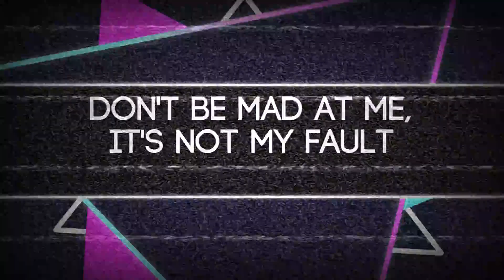Sachiko Yoshida Reveal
Meet Sachiko Yoshida, the jackpot winner of talents! 🎰
Will her Ultimate Luck come in handy? Find out in Danganronpa: Distorted Reality.